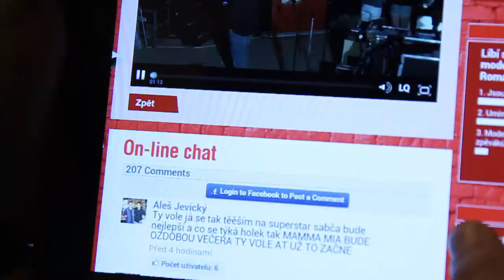Coca-Cola CZ & SK: Ako ukradnúť reklamný break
Počas českej a slovenskej Superstar sme dali možnosť divákom pozerať hudobnú show aj počas reklamného breaku.